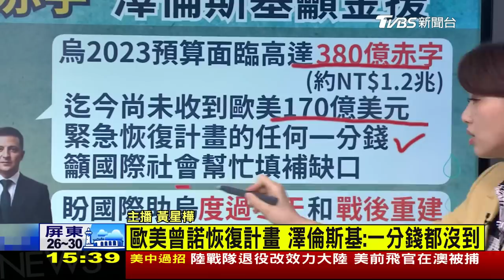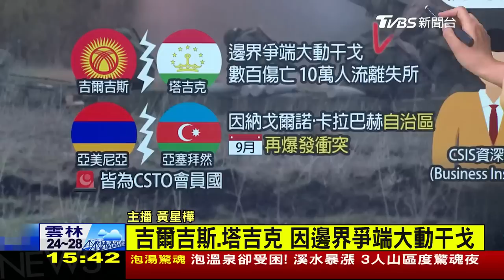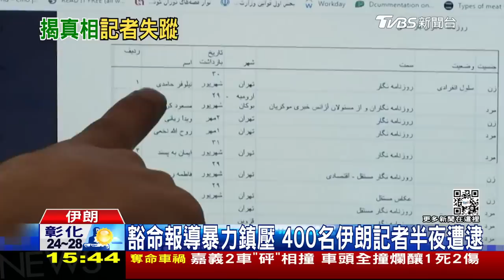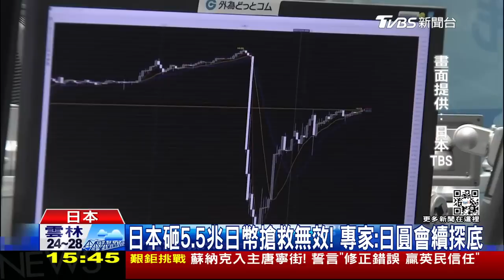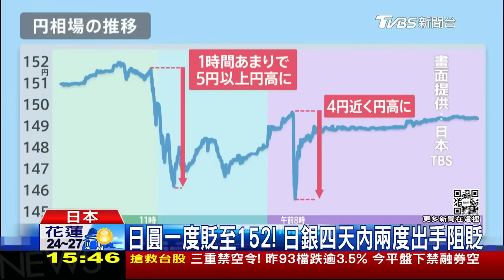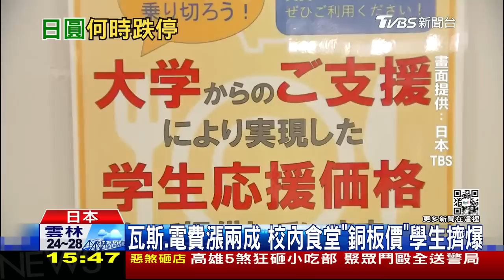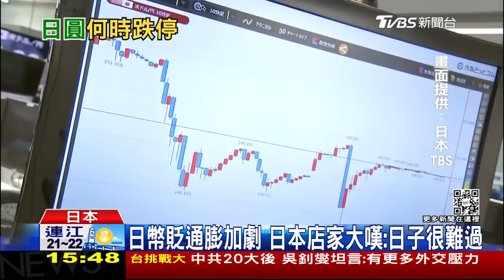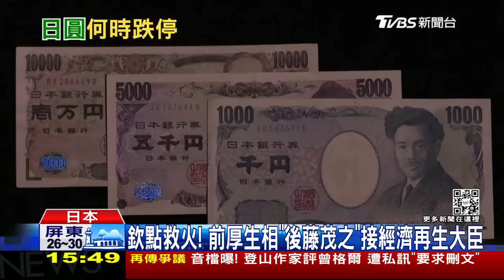【俄烏戰情室】俄羅斯富豪遊艇行蹤躲至香港 烏克蘭未收到緊急恢復計畫半毛錢LIVE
俄羅斯鋼鐵大亨的超級遊艇不久前停泊在香港，國際貪腐調查機構為此警告，香港恐成為俄國權貴和官員躲避西方制裁的避風港；俄烏戰已經延燒超過八個月，烏克蘭到處都是烽火的痕跡，即使戰爭結束也得面臨漫長的重建路，澤倫斯基再度呼籲國際伸援，填補烏克蘭上兆元的預算赤字。